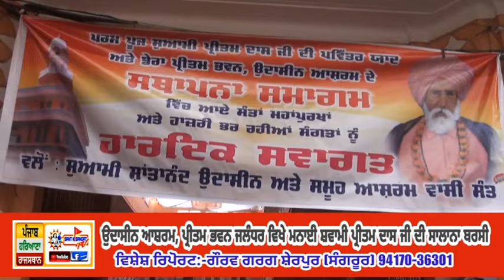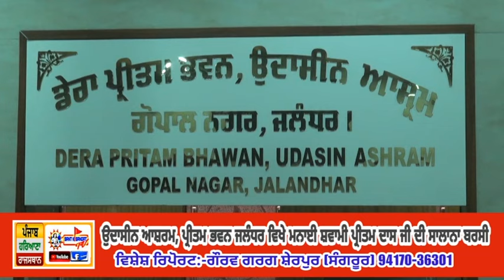🔴Dera Jalandhar ll Barsi Swami Pritam Dass Ji ll Mhant Shanta Nand Ji & Mhant Ram Dass Ji ll 2023